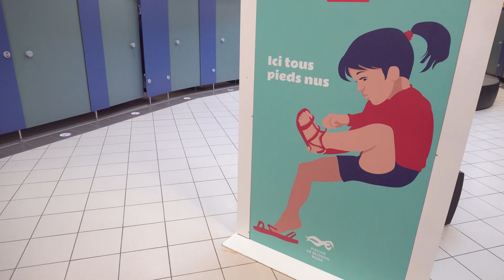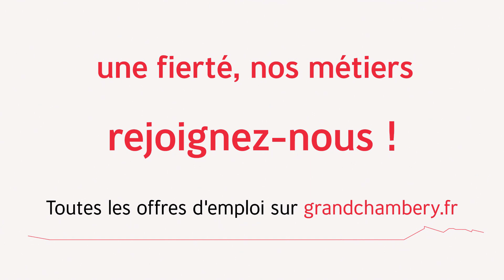Une fierté, nos métiers : agent entretien en piscine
🔎 Découvrez le métier et les missions d'agent d'entretien à la Direction des grands équipements de Grand Chambéry, à travers le portrait de Vincent.